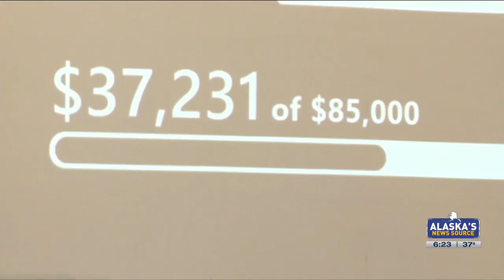‘It takes a village’: Community unites in support of Bean’s Cafe’s mission over delectable meals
Bean’s Cafe is set to kick off its 30th annual Empty Bowl Project fundraiser on Thursday at 5:30 pm.